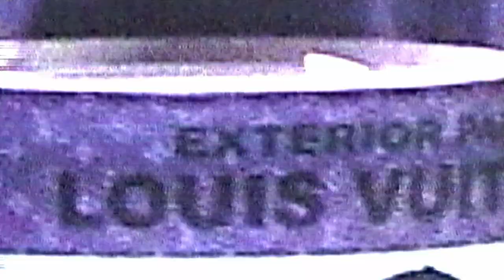Men’s Fall-Winter 2022 Show in Bangkok | Guest Impressions | LOUIS VUITTON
Men’s Fall-Winter 2022 Show. Invited to watch the Men’s Fall-Winter 2022 Show at the 𝓛𝓸𝓾𝓲𝓼 Dreamhouse² in Bangkok, guests including Park Bo-gum, Mario Maurer, Sunny Suwanmethanont, Urassaya Sperbund, Kanyawee Songmuang, Soobin, Metawin Opas-iamkajorn, Krissanapoom Pibulsonggram, and Afgan share their impressions.